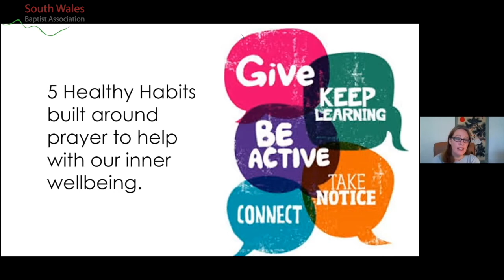Looking After Our Own Wellbeing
Revd Naomi Dickerson, SWaBA Renew Wellbeing Advocate leads a session on how we can look after our own wellbeing as we minister to others